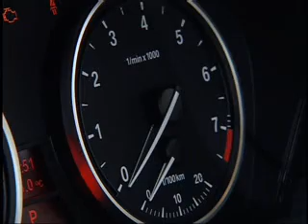BMW 5-Series LCI Narrative Video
The updated E60/E61 5-Series was unveiled on January 8, 2007. Updates include new front and rear bumpers, restyled front headlight The updated E60/E61 5-Series was unveiled on January 8, 2007. Updates include new front and rear bumpers, restyled front headlights and restyled taillights with LED technology. A refreshed interior is also presented featuring the new shifter from the new X5, and the addition of the new BMW Drive-By-Wire system.

The 2008 model of the 520i has gotten a new engine: a 2.0 liters 4 cylinders instead of the R6 2.2 liters. High compression and new piezo injector technology keeps the performance on 170bhp/210 nm, but betters the fuel economy. BMW is considering bringing its diesel powered models to the United States in late 2008.